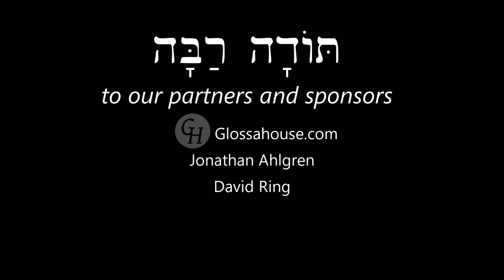Hebrew - Review Game for Lessons 9-10 - Free Biblical Hebrew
Quiz yourself on lessons 9 and 10!

このような動画をもっと見たい場合は、Patreonでのサポートをご検討ください：